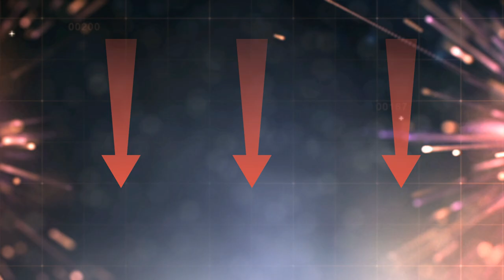Crusader Kings III PL - Wielka Inwazja na Anglie!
Crusader Kings 3 - Wielka Inwazja na Anglię!

OPIS
 Crusader Kings 3 PL rozgrywane jako The Isles pod wodzą Ivara syna słynnego Ragnara. CK3 nie jest łatwą grą, ale dużo lepiej wytłumaczoną niż poprzedni Crusader Kings. Dlatego w CK III o wiele łatwiej jest się odnaleźć, niż w poprzedniej części. Przygotowałem do tego dla was PORADNIK z Crusader Kings 3 PL.

FILMY
⚔️PORADNIKI DO CRUSADER KINGS 3 PL :

ROZGRYWKA
⚔️Nacja: The Isles
⚔️Modyfikacja : brak
⚔️Poziom trudności: normalny im
⚔️Patch. 1.00
⚔️Osiągnięcia: brak